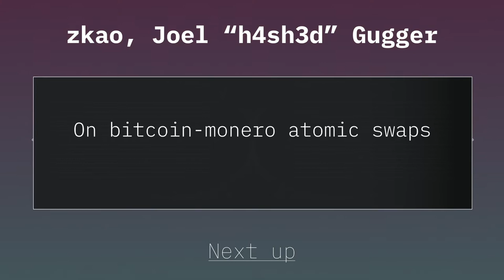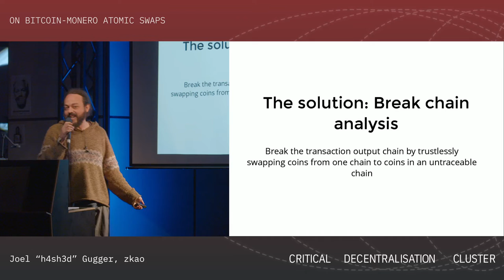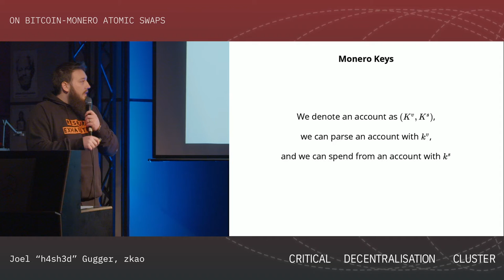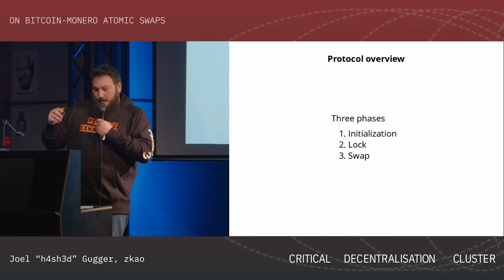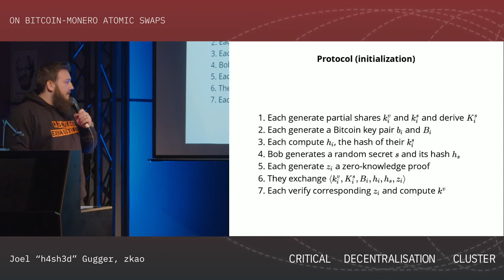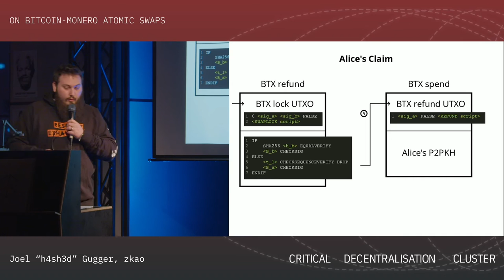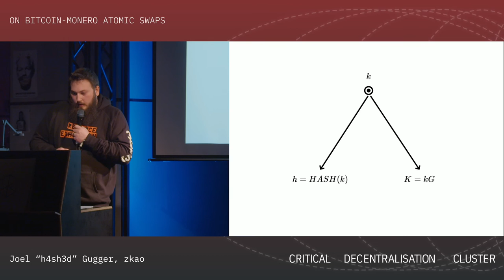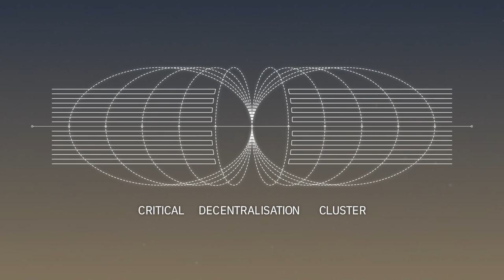Critical Decentralisation Cluster 36c3 - Bitcoin-Monero Atomic Swaps (Joel “h4sh3d” Gugger, p)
In this talk we propose an approach on bitcoin-monero atomic swap, its development state and open problems.